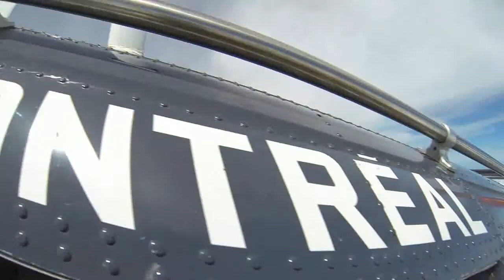Swoopware: Skydive - Leah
Swoopware: Skydiving Video - Leah